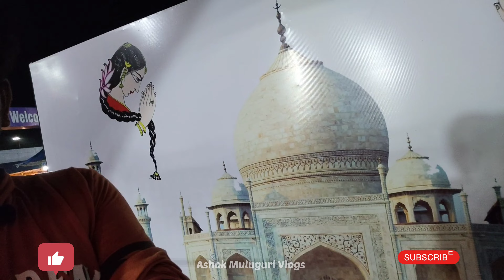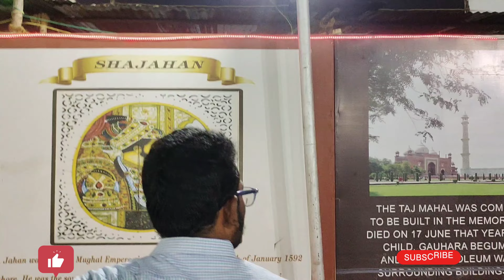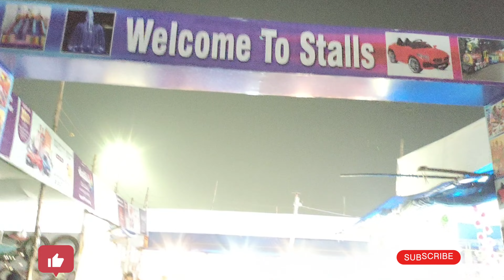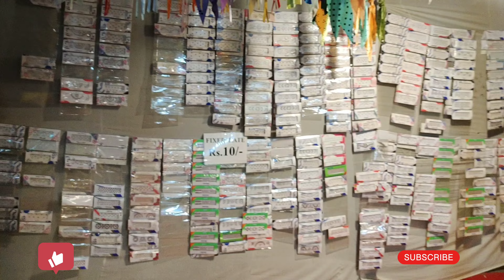తాజ్ మహల్ || Taj Mahal Exibition || Vijayawada || @ Ashok Muluguri vlogs